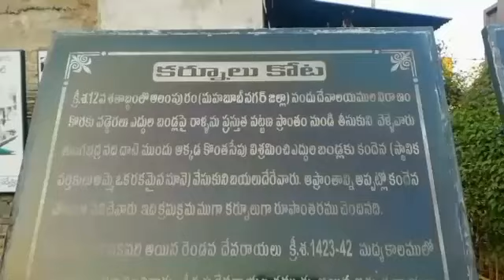Beauty of kurnool. KondaReddy Buruju.